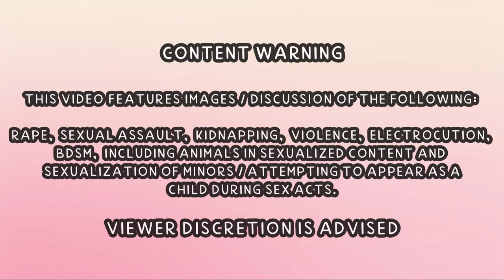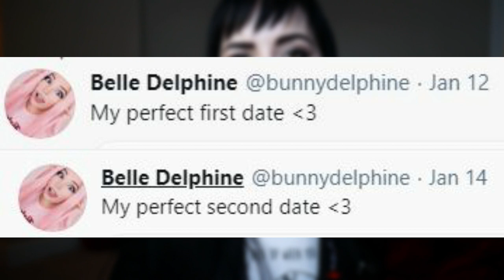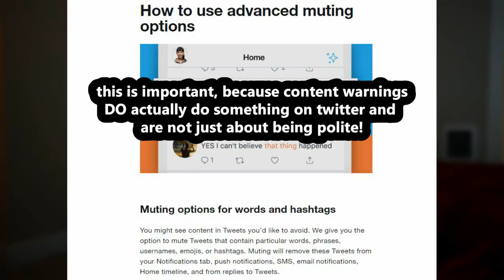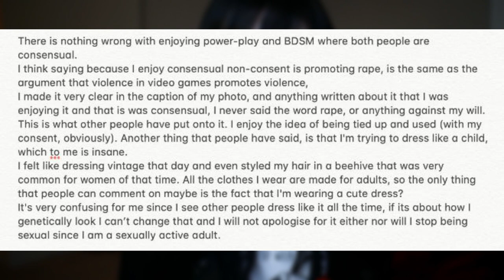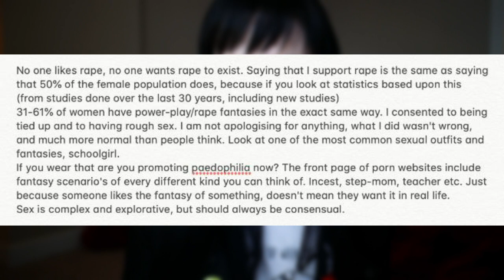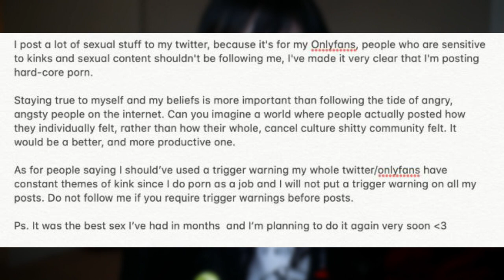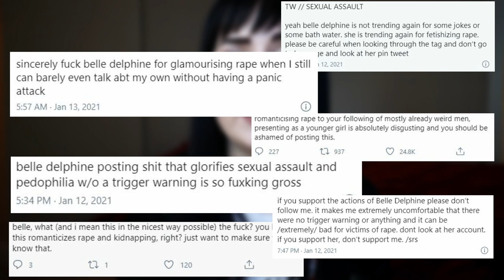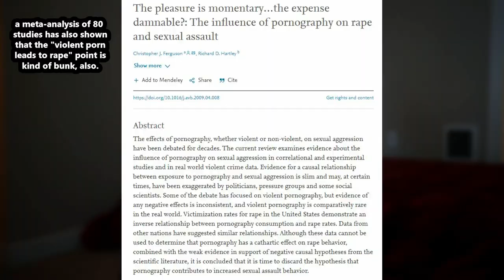We Need To Talk About Belle Delphine.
*NEW* Amazon Wishlist 💜 ~help me get back on my feet after moving~

▼▼▼ VIDEO INFORMATION ▼▼▼

Today we're going to be discussing the infamous, the famous, the one and only: Belle Delphine. Is she troll account doing things for views, a confused baby BDSMer, or something inbetween? How can she balance her career with responsibility, and make the right choices going forward? let's discuss.

Usernames and names have been removed from tweets to preserve privacy.

▼▼▼ EVERYTHING ELSE ▼▼▼

Credits/Attribution (Music):
Artist: Audionautix

Evie M.